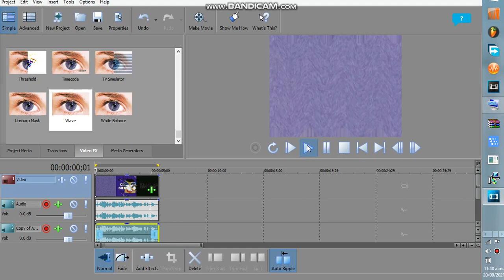How To Make Happy on Movie Studio Plantinum